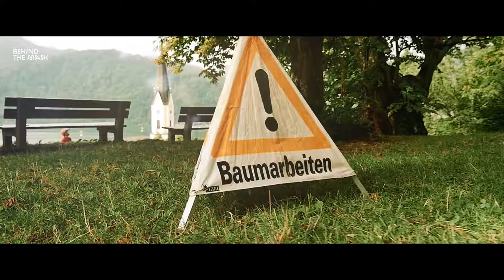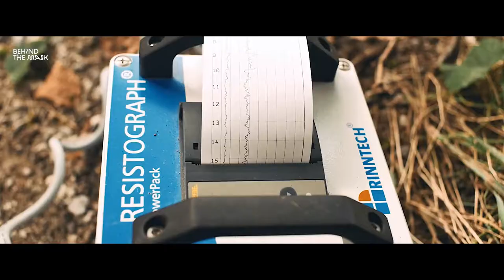The Arborists – Die Baumpfleger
Sending a 300 year old linden tree into retirement is a delicate job. Following the three arborists we learned that cutting down a tree can save its life.